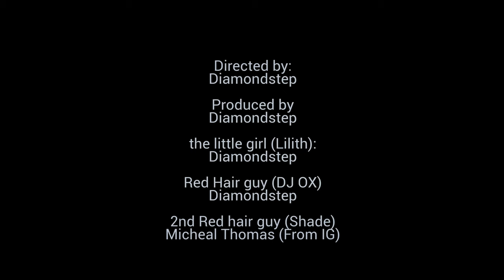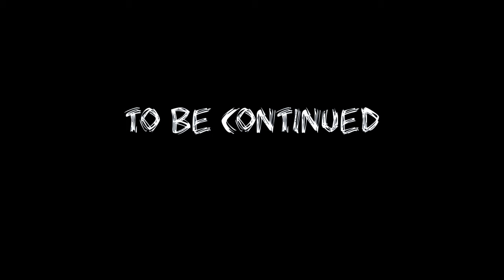Diamondstep - Purple Paradox (Official Music Video)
Pre-order the Lilith EP on Amazon before December 9th